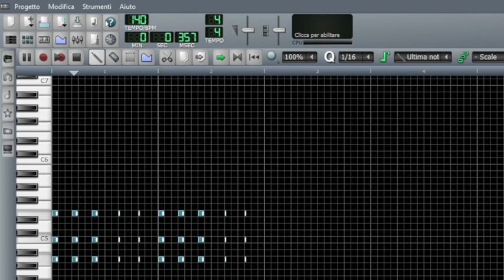MELODY RAVESTORM 2